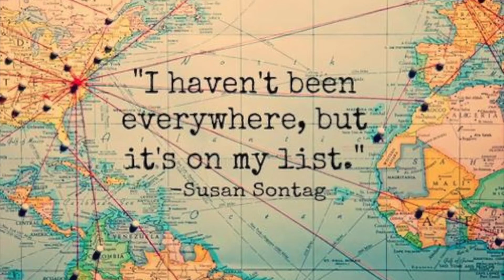erica for swiss explorer